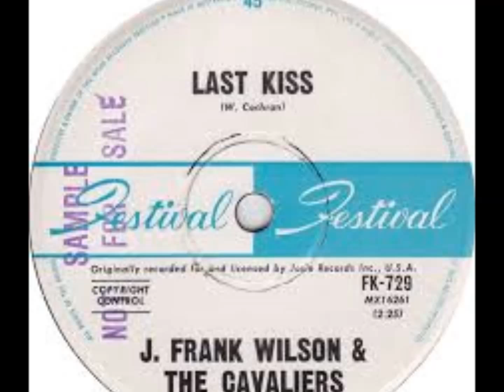Last Kiss- J Frank Wilson & The Cavaliers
Description:J Frank Wilson & The Cavaliers-Last Kiss